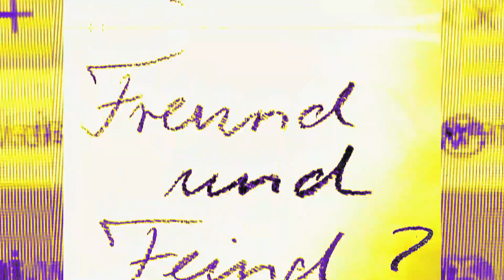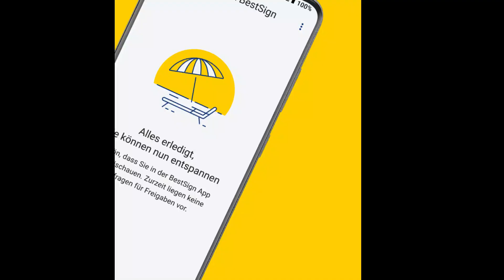Albert Bastian - Die Wetterfahne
Cover: Das Eismeer/ Caspar David Friedrich

Text: Frank Wedekind